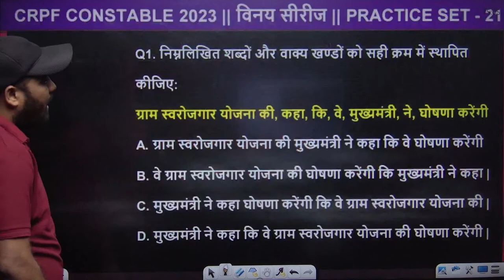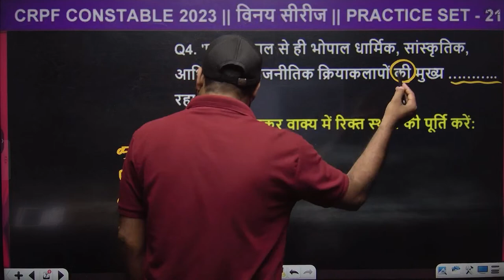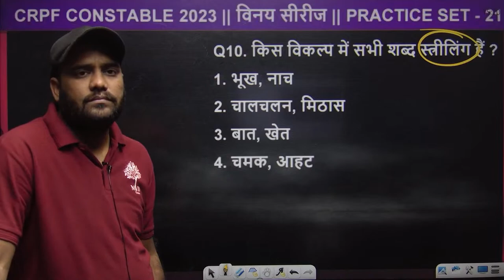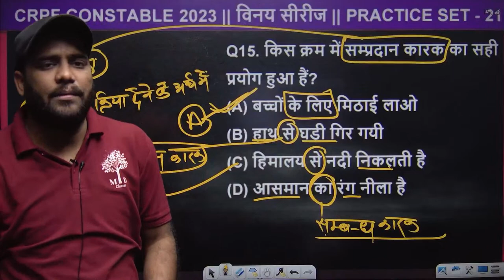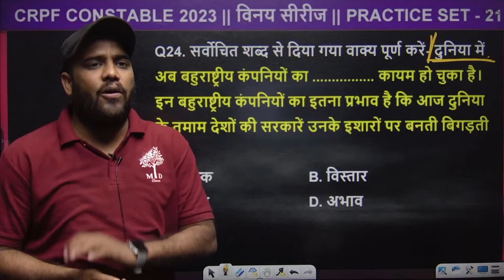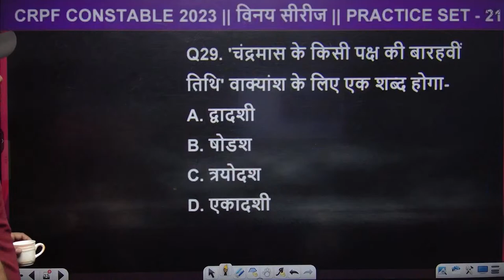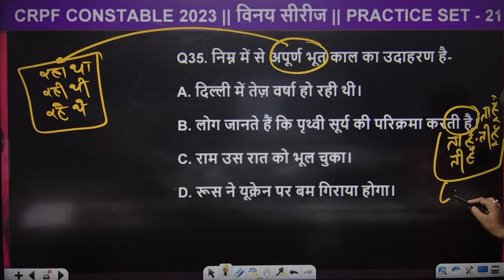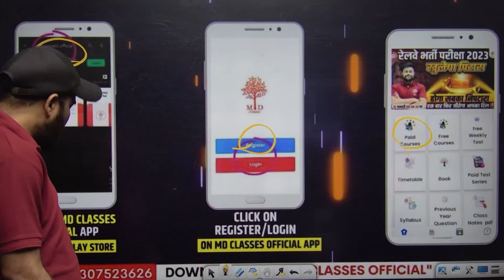CRPF TRADESMAN HINDI 2023 | CRPF EXAM HINDI PRACTICE SET | CRPF TRADESMAN HINDI CLASS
CRPF TRADESMAN HINDI 2023 | CRPF EXAM HINDI PRACTICE SET | CRPF TRADESMAN HINDI CLASS | CRPF 2023 | CRPF EXAM 2023 HINDI CLASS | CRPF 2023 | BY VINAY SIR | MD CLASSES